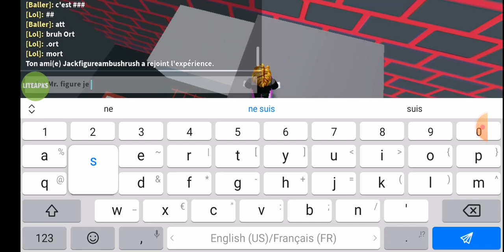échapper au bacon